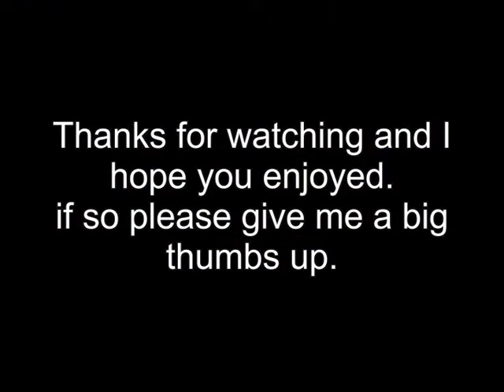Glenrothes Badminton Club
Fife Sports and Leasure Institute
Glenrothes
Fife
Now play at the Michael Woods Sports and Leisure Centre